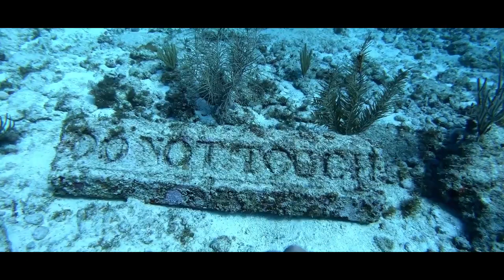Scuba Diving in CANCUN | MUSA (Underwater Museum) | Coral Reef | Mexico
This is one of my best scuba experiences.
I went to Cancun and did two dives, one in MUSA (Underwater Museum) and another in a natural coral reef.